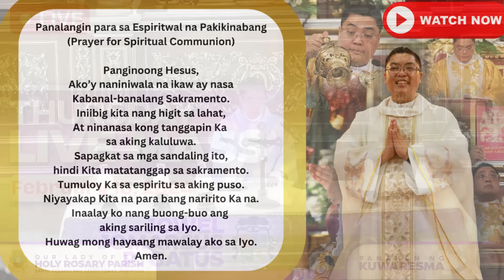FILIPINO LIVE MASS TODAY ONLINE II FEBRUARY 15, 2024 II FR. JOWEL JOMARSUS GATUS